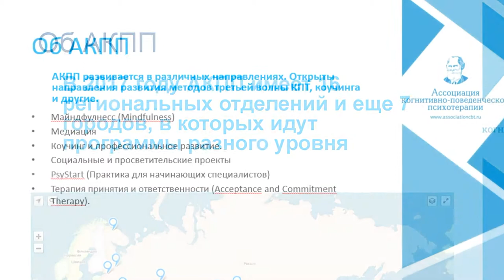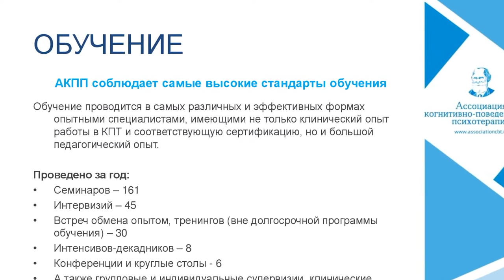Отчет о деятельности Ассоциации за 2017 год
Уважаемые коллеги!
Представляем вашему вниманию традиционный отчет , подводящий итоги завершающегося 2017 года! О сделанном Ассоциацией Когнитивно-Поведенческой Психотерапии в картинках!